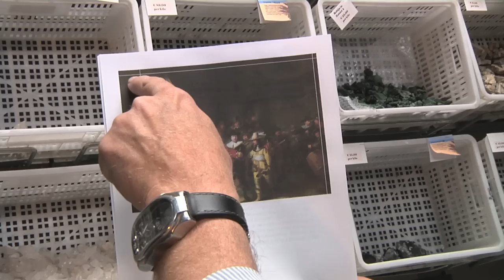#55 Hollandse meester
Ons huis ruilen voor een meesterwerk? Wat denk jij?

*Kun je van niets een miljoen maken door steeds maar weer te ruilen? Wij denken dat het kan. Wat denk jij?

We zijn begonnen met een gratis konijn en gaan door tot we iets hebben wat 1 miljoen euro waard is.